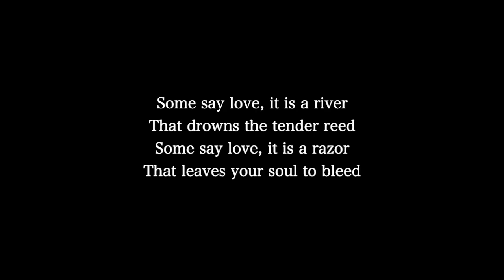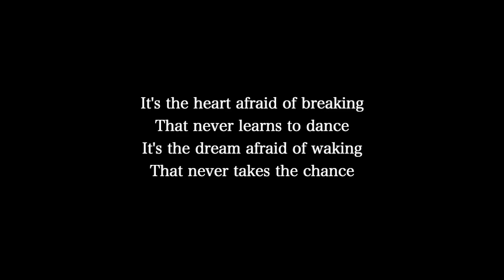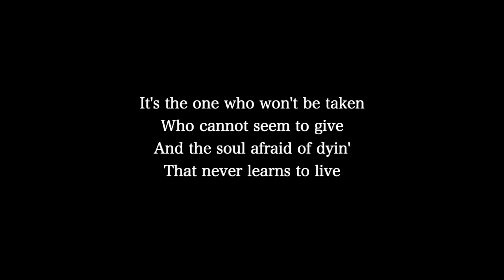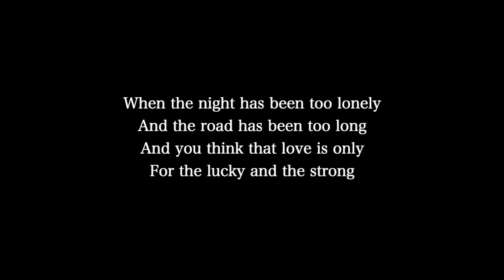【Piano Karaoke Instrumental】The Rose / Bette Midler【Original Key】